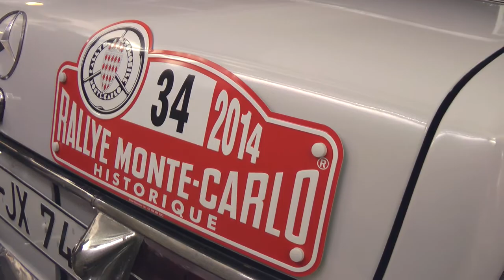Ewy flag off Rallye Monte Carlo Historique 2014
17th edition of historic automobile endurance race

from 22nd to 29th January 2014.
Competitors drive models of cars that have taken part in
the Monte Carlo Rally between 1955 and 1980.

Wed 22 Jan,
Administrative and technical checks in Barcelona, Glasgow, Monte Carlo, Oslo, Reims and Stockholm.

Thu 23 Jan,
Start for teams from Northern Europe.

BJERKBORN HISTORIC RALLY TEAM
drives a replica of Ewy Rosqvist´s winning car in 1963:
a Mercedes-Benz 220SE 1965